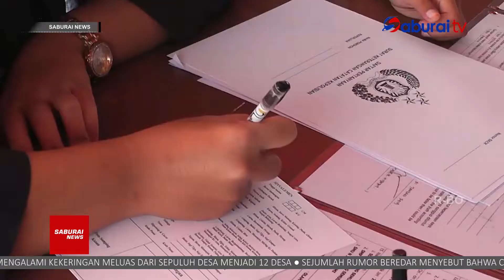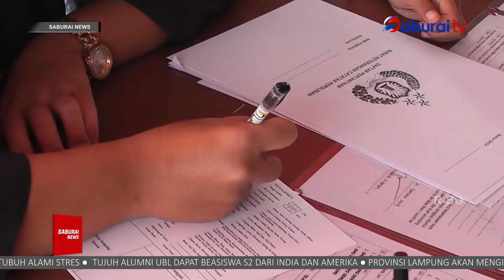Bupati Agung Hadiri Launcing Sistem Inovasi Kreatif SaburaiNEWS